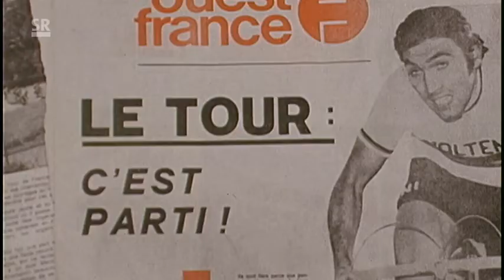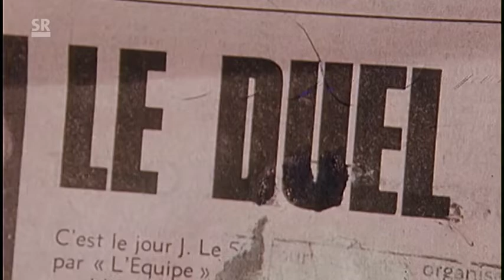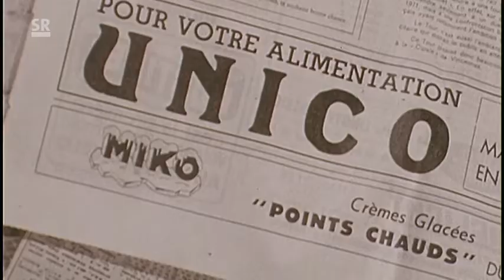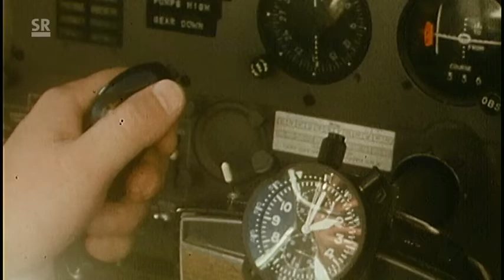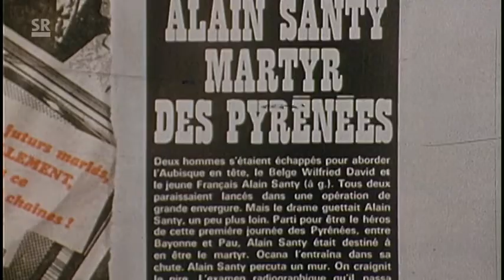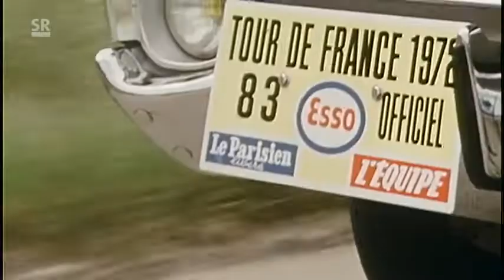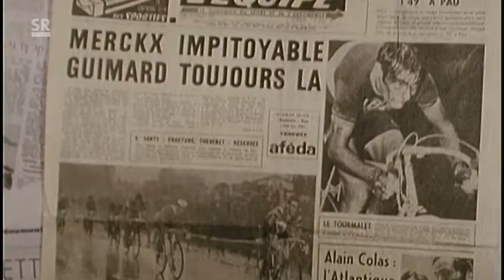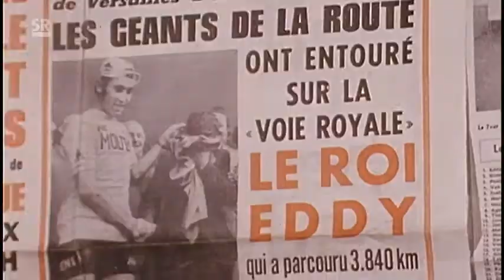Die Tour de France 1972 - Das Spektakel der 23 Tage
Bericht des Saarländischen Rundfunks über die Tour de France 1972  in der Sportarena am 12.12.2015
"Das Spektakel der 23 Tage"